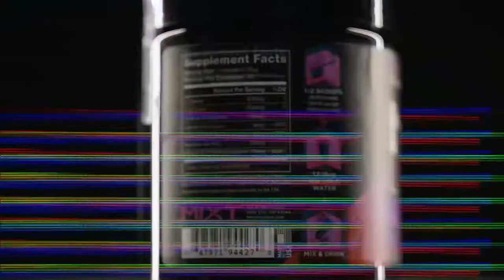Commercial video reel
Commercial video work as well as music videos.